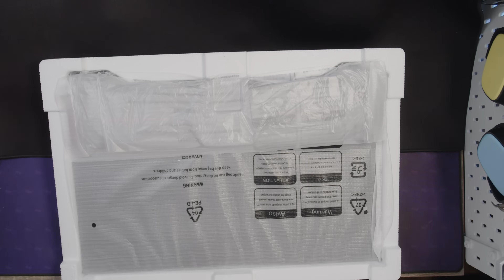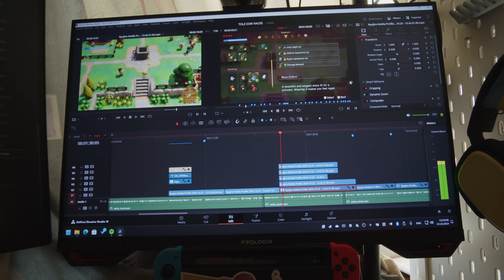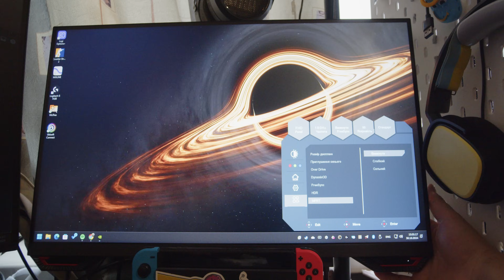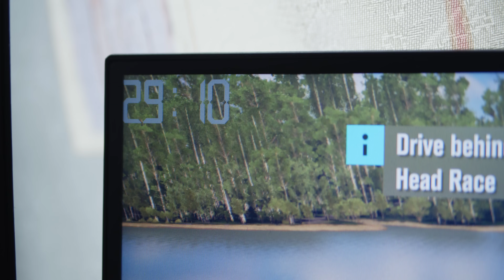І ЦЕ тепер бюджетний монітор? — Огляд монітора Prologix GM2424HD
Той факт що технологічний прогрес дає нам можливість отримувати характеристики топів 5 річної давнини в моніторі за трошки більше ніж 100 баксів — це порядно. Що з себе представляє монітор Prologix GM2424HD вдвічі дешевший за навушники що зараз у мене на голові? Давайте розбиратись.

Над відео працював: Володимир Бортюк